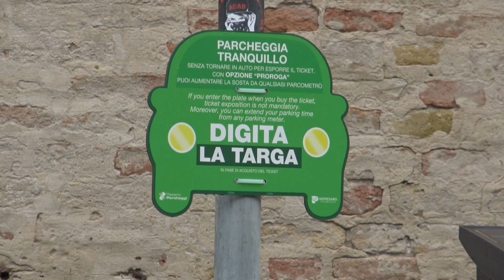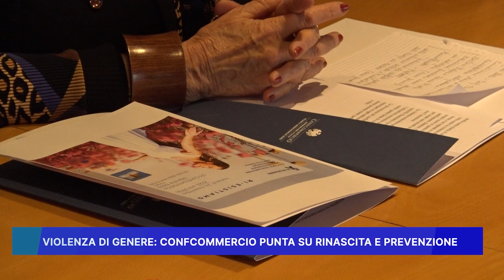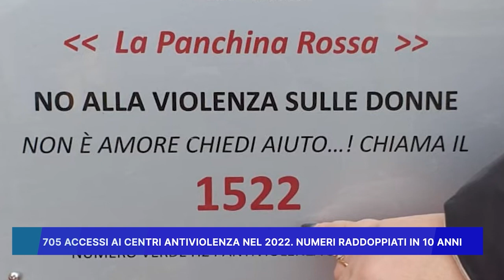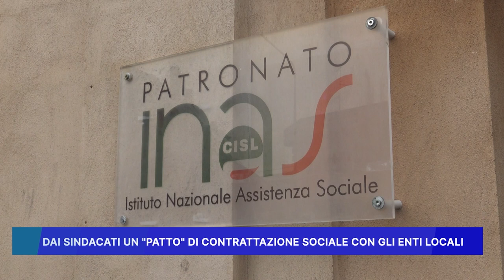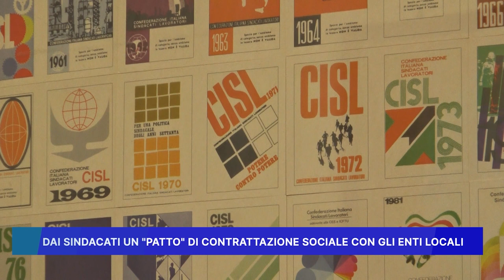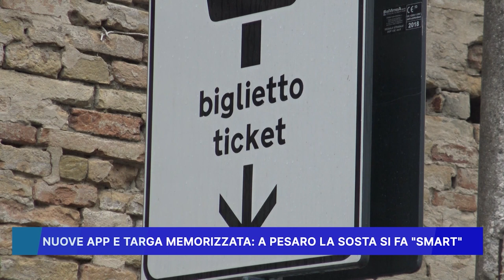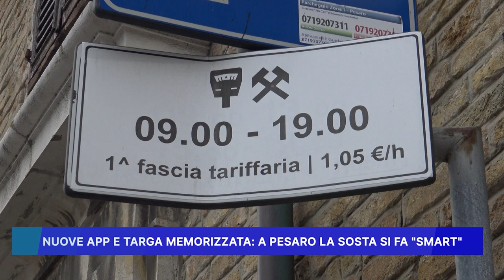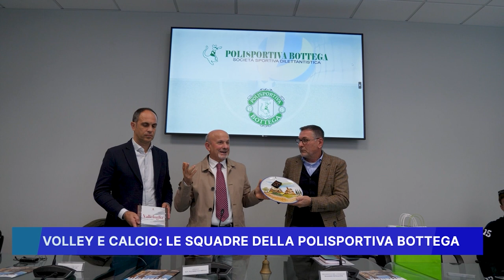ROSSINI NEWS 21 NOVEMBRE 2023